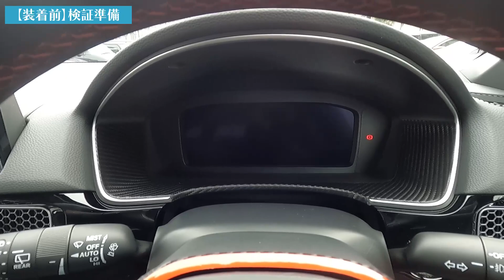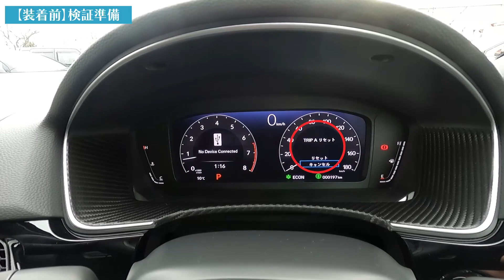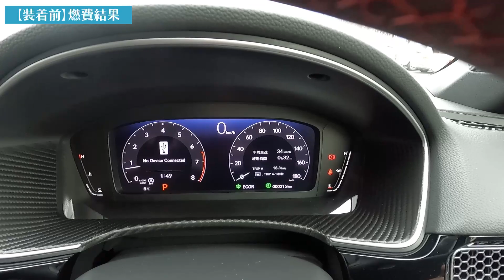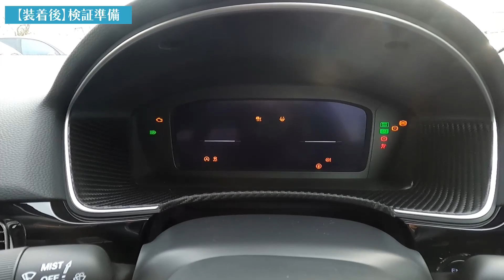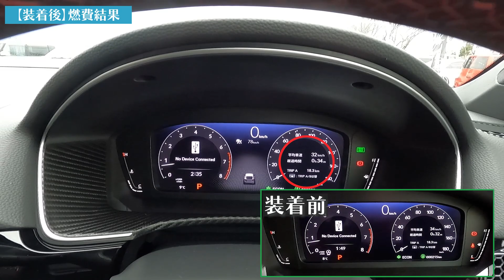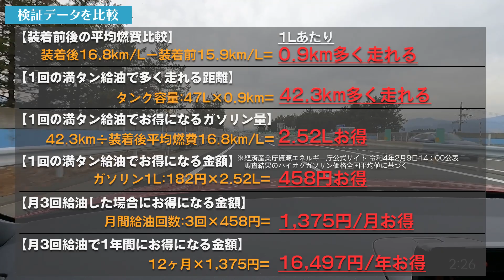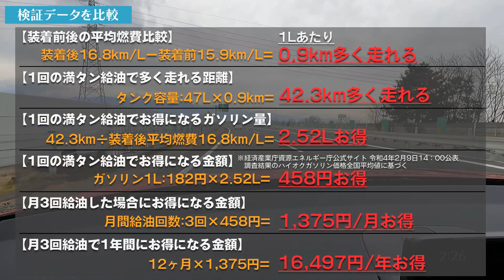【新型シビック】究極のアーシングケーブル「ノンレジケーブル」で燃費向上！効果を検証！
今回は大変ご好評いただいております当店オリジナル商品「ノンレジケーブル」の紹介です！

当チャンネルでも度々紹介させていただいておりますが、今回はホンダの中でも最も長い歴史を誇る「シビック」

新型の【FL１】です。

ノンレジケーブルとは簡単にご説明しますと、２ゲージのケーブルに「クライオジェニック処理」という特殊な熱処理を施したものです。

これを、アースケーブルとして用いたものが当店オリジナルの「ノンレジケーブル」です。

ケーブルはこの極低温熱処理のクライオジェニックを施すことで分子配列が整い、処理前の同一のものと比べると電気抵抗が大幅に抑えられています。

液体窒素でケーブルを極低温まで冷やすことによって、電気抵抗値が限りなく０「ゼロ」になる「超電導」が可能な状態になると言われております。

ノンレジケーブルの名前は「ノン エレクトリック レジスタンス ケーブル （電気抵抗がないケーブル）」を略してノンレジケーブルと呼んでいます。

ノンレジケーブルで車の調子が良くなる理由は非常にカンタンです。

中学で「オームの法則」で習いましたが、電流値は抵抗値に反比例します。

したがって抵抗値が下がると電流値が上がります。

オーディオの音質アップで言えば、アンプに流れる電流値がアップ。
→アンプ本来の性能が発揮される。
→クリアなサウンドになったりと音質アップにつながります。

エンジンフィーリングの向上では、プラグに流れる電流が多くなる。
→点火がしっかり行なわれるようになる。
→エンジンのトルクアップにつながります。

トルクがアップすることで今までよりアクセルを踏み込みしなくてもクルマが前に進むようになるので、それが積み重なることでトータル燃費のアップにつながります。

このノンレジケーブルは、ご来店いただきまして実際に愛車に装着しての「試着体験」が何より一番、様々な効果をご体感いただけます。

しかしながら、やはり遠方の方はなかなか難しいところかと思います。

まして今、コロナ禍ですので気軽に出かけられない状況です。

そんな中、商品をご理解いただければということで紹介します。

今回も「装着前」と「装着後」の平均燃費の比較をします。

それぞれスタート時の車両の状態を合わせ、同じルートで一般道と高速道路をそれぞれ法定速度内で走行して比較します。

走行時ももちろん、アクセルワークやブレーキ操作などの運転操作も、他の車両への配慮をしたうえで同一に行っています。

一般道は、山岳路はアクセル操作にムラが出てしまう恐れがあるため、ストップ・アンド・ゴーの多い市街地を巡航。

そこから高速道路に入り、アダプティブ・クルーズ・コントロールを使用して制限速度以下の時速75km/h設定で巡航です。

限りなく同一条件での比較を試みました。

そして、装着前と後の変化は・・・

結果は動画を御覧ください！

取付け方も紹介しています(^^)/

開発商品はAQUA　channelで随時紹介させていただきます

ザッキーでした(^_^)/

※※19周年突入キャンペーン開催中※※
2022年2月1日～28日の期間で『期間限定ノンレジケーブル』をお得に購入できます！
※限定ブルー好評につき材料が少なくなってきました※

他の車種はこちらからお探しいただけます。

商品には車種ごとに画像付きの「取付説明書」や、車種によって別途必要になる専用ステーや、
ボルト・ナット等もセットになっていますので、DIYでのお取り付けも安心です♪

もちろん、当店でのお取り付けも承ります。

お取り付けご希望の場合は、購入手続き画面の「配送方法の選択」で「店舗取付商品」を選択してください。

他にも車種専用オリジナル商品が盛り沢山！
ホームページをチェック！

究極のアーシングケーブル「ノンレジケーブル」で燃費向上！の他の動画はこちら

　[所在地]　　　　〒３９９－００３６　長野県松本市村井町２丁目１５番１３号